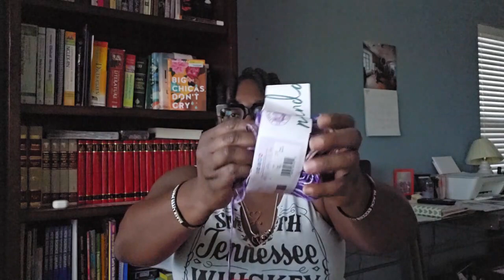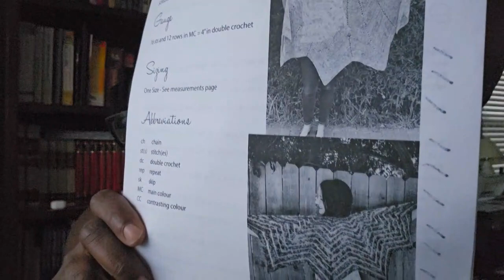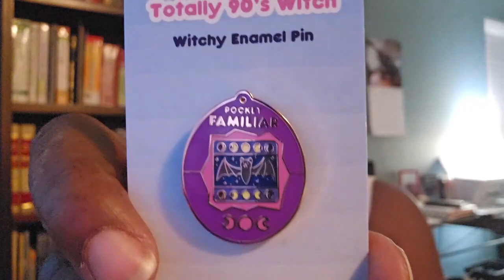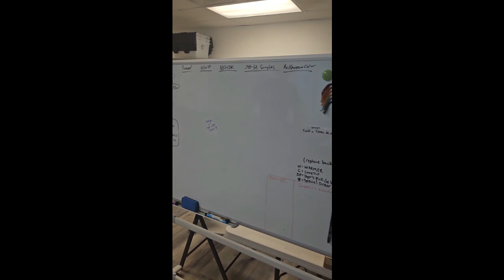The Breakfast Crew Podcast Ep 22--JT is my Future Husband!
Welcome to the Breakfast Crew Podcast. I’m Tenia and this is my daughter Harvess. All patterns are linked to Ravelry unless mention.
We really appreciate ya’ll coming to watch our podcast.

FO's
NONE

WIP’s
Yarn: Lion’s Brand Mandala Ombre Chi color
Bag: By the Bay Bag Co.
Hook: 5.5mm

Yarn: Chicken Coop Dyeworks Kwanzaa Box 2022
Bag: Kwanzaa Bag
Hook: Furls Hook 4.5mm and 5mm

HooK: size 4mm wood

Events:
Dallas FanExpo

Stash Enhancement:
West 7th Wool Hunter sock in Trinity River and OOAK

Beachy Breeze Fibers in Deep Space, Shooting Stars, On the Lamb and Lilac Blossom

TreeHouse Knits in the Riverdale Collection Fade on sport weight

Watching/Listening to
Charm by Tracey Wolfe
N'Sync No Strings Attached album
Justin Timberlake Justified and FutureSex/LoveSong album